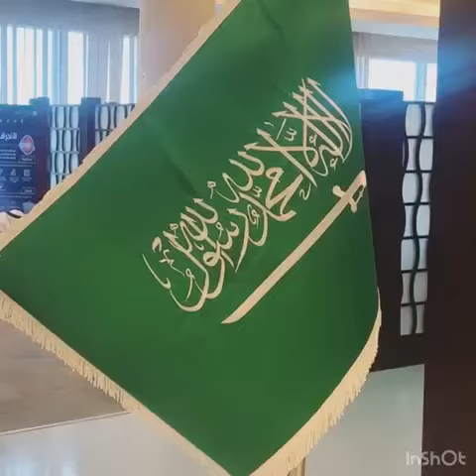Saudi National Day 2020🇸🇦||Dr. Sulaiman Al Habib - Rayyan🇸🇦